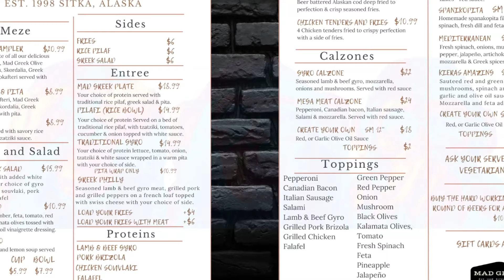Latah County Resident's RUMOR MILL is DANGEROUS to Bryan Kohberger's RIGHT TO A FAIR TRIAL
Commision Links via Amazon
Light up Headphones